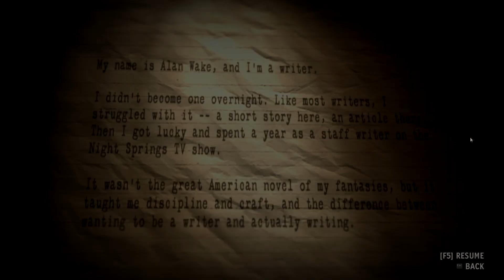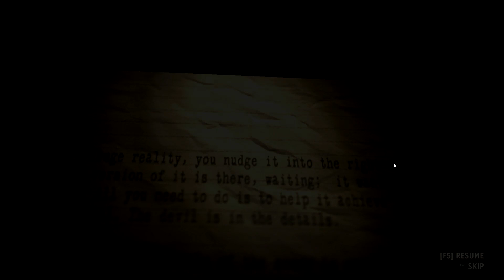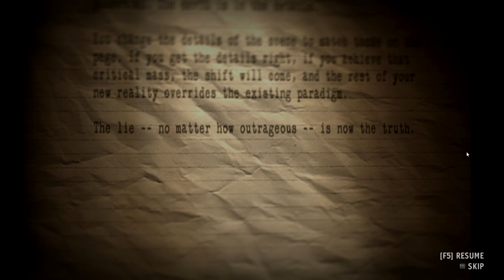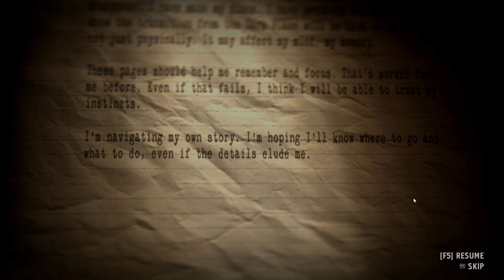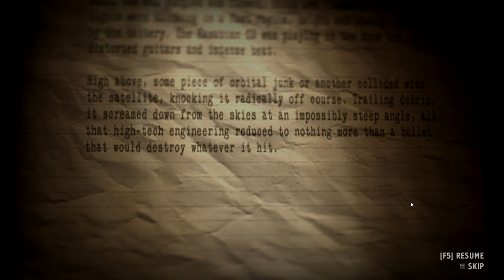Alan Wake's American Nightmare [Episode 1 - Старые друзья] [PC] [Let's Play] [1080p]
Начинаю прохождение Alan Wake's American Nightmare.

Не пропустите новые серии!
Оставляйте комментарии.